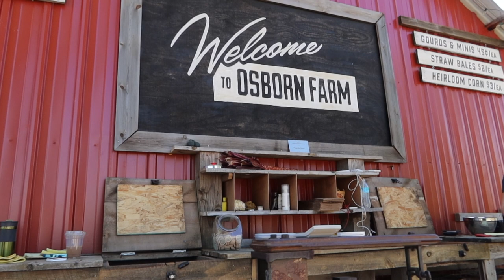Day in the Life: Pumpkin Patch Vlog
Day in the Life: Pumpkin Patch Vlog. We headed to our favorite local pumpkin patch this weekend to celebrate spooky season and grab some pumpkins for our front porch. Follow along for a fun look at our day spent with Jon's parents at Osborn Farm in Loveland, Colorado.